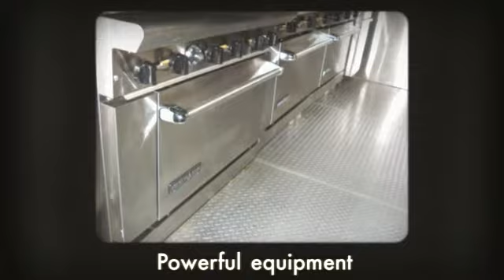FOR RENT NOW-TEMPORARY KITCHENS 123 IN VANCOUVER...800 205-6106.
MOBILE KITCHEN RENTALS IN Vancouver...800 205-6106.

We offer the best kitchen facilities in Toronto and more cities around Canada. We serve Ottawa, Edmonton, Victoria, Winnipeg, Quebec City, Whitehorse, Yellowknife, St. John's, Regina and all over Canada.

Mobile Kitchen Design 123 is proud to say that we are among the very few companies that own units all around the Canada, like in Quebec City, Whitehorse, Yellowknife, St. John's, Regina, Ottawa, Edmonton, Victoria, Winnipeg, and lots of other cities. We provide the best kitchen facility units for construction projects, emergency cases where dining room facilities need to be built immediately and a whole variety of other situations and needs.

All of our kitchen equipment, inside our Mobile Kitchen Designs, is regulated by the highest health standards around Canada and the United States, these facilities include Fire Suppression System, 3 Compartment Sink, Refrigeration under 41 degrees, Hand Sinks, Ovens, Convection Ovens and more.

We are going to discuss in this article the great benefits of renting from Mobile Kitchen Design 123 in any temporary kitchen needs. Mobile Kitchen Design 123 offers the highest level of customer satisfaction and customer service; we are among the very few companies that have units stored around Toronto and even other cities around Canada. We offer services like food kiosk rental, food kiosk sales, food kiosk for lease, commercial kitchen design, temporary kitchen design, temporary kitchen architect assistance service, commercial kitchen layout, school kitchen design, food service kitchen design, modular cafeteria design and university kitchen design all over the US and Canada (Quebec City, Whitehorse, Yellowknife, St. John's, Regina, Ottawa, Edmonton, Victoria, Winnipeg, and more !!!).